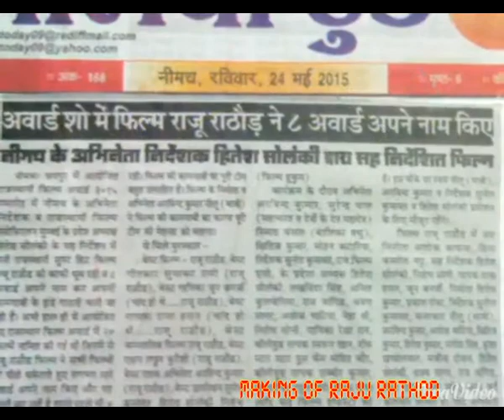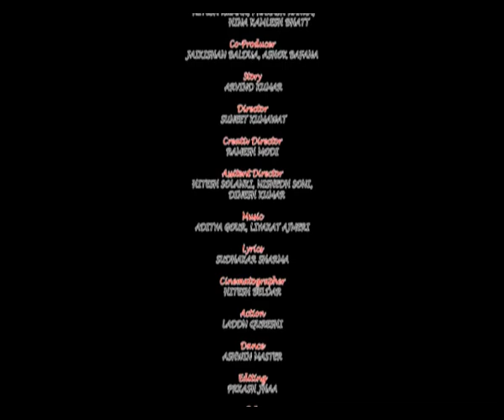Making of Film Raju Rathod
Movie : Raju Rathod
Cast : Arvind Kumar, Neelu, Krisha Khandelwal, Marjina Diwan, Ashok Banthia, Hitesh Kumar, Gulabo, Rakhi, Shrawan Sagar, Raj Jangid, Sarfaraz, Rahul Sood, Rock Mahi, Hiral Jain, Hema, Rupa Sapera, Vishnu, Shiva Rana etc.
Lyrics : Sudhakar Sharma, Husna Khan, Prabhu Chauhan, Ganga Kalawant, Sachindra Sharma
Director : Sunit Kumawat
Producer : Hitesh Kumar, Prakash Ranka, Heena Kamlesh Bhatt
Assi. Director : Hitesh Solanki, Nishedh Soni,Dinesh Kumar
THREE BROTHERS FILMS Presents